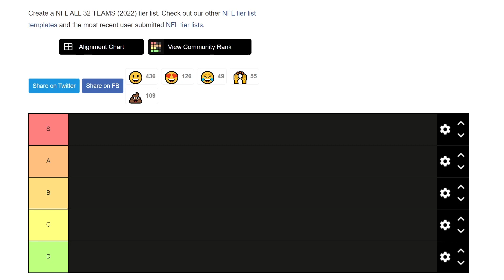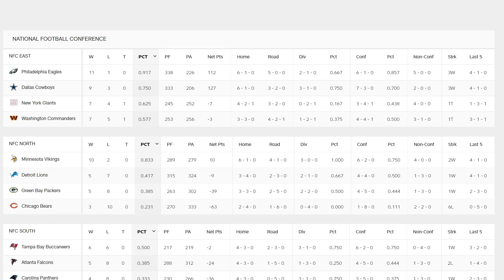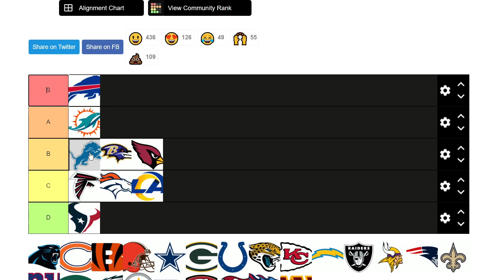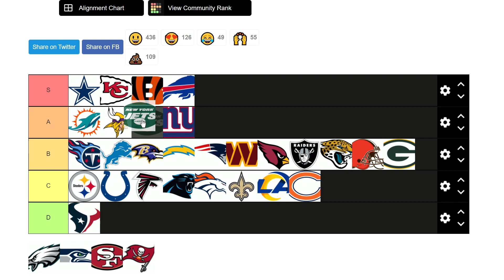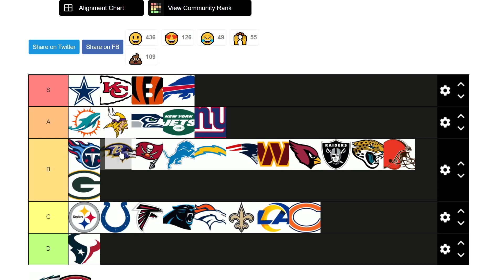FB TALK (1): NFL Power Rankings - Week 14 | Podcast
Ale and Isaac discuss the NFL power rankings.

0:00 Intro
0:25 Rams
0:49 Broncos
1:13 Cardinals
1:34 Texans
1:49 Dolphins
2:36 Falcons
3:17 Ravens
3:49 Bills
4:09 Lions
4:28 Panthers
4:44 Bears
5:13 Bengals
5:35 Browns
5:49 Cowboys
6:09 Packers
6:31 Colts
6:45 Jaguars
6:55 Chiefs
7:19 Raiders
7:31 Steelers
7:58 Patriots
8:20 Chargers
8:52 Saints
9:06 Commanders
9:33 Titans
9:49 Vikings
10:00 Giants
10:08 Jets
10:32 Seahawks
10:46 Bucs
11:32 Eagles
12:07 Niners
12:38 Ending